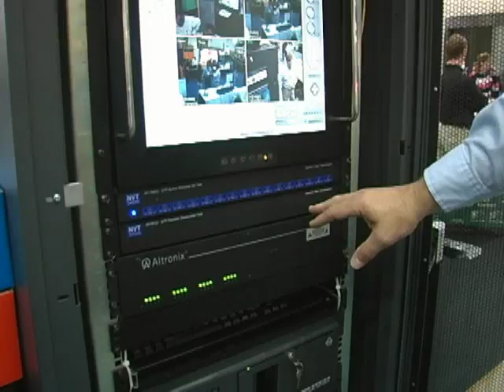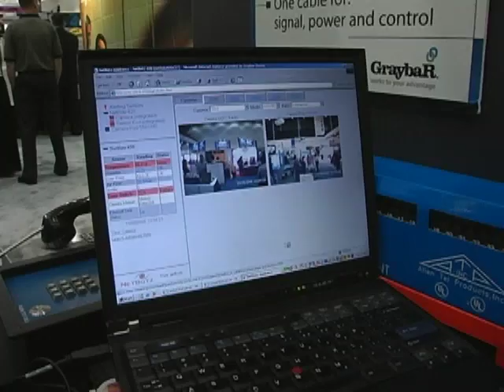Graybar Security Solutions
Graybar's Paul Koebbe discusses how Graybar can help contractors take advantage of security business opportunities.